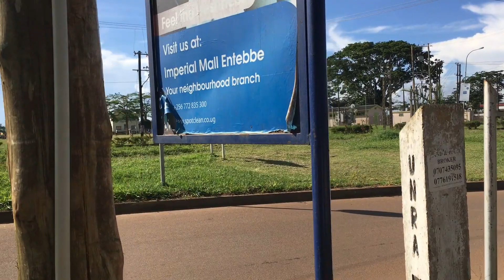Another Amazing Sunday Evening In Entebbe, Uganda!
Hey guys it's your boy Akrammart back again with another video and in today's video we're taking a walk around on a beautiful Sunday evening  around Entebbe, We can't be at home on a beautiful day like this guys.